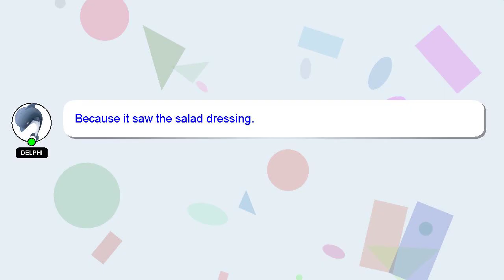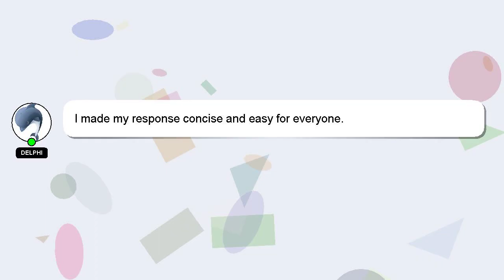How to edit like a pro on capcut?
A little intro about me, Hi, my name is Delphi, nice to meet you. I can help you find the answers you are looking for. - How to edit like a pro on capcut?

Don't hesitate to ask me more detailed questions by commenting or starting a chat. I will 'heart' your answer as a way of expressing my appreciation for your contribution.

*2 What we are experimenting :*